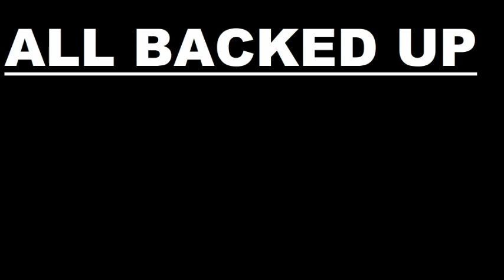06 - Jazz Meditation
Mark is still raiding, Jack is still sneaking and Dylan is meditating to jazz cyberpunk this week on All Backed Up!